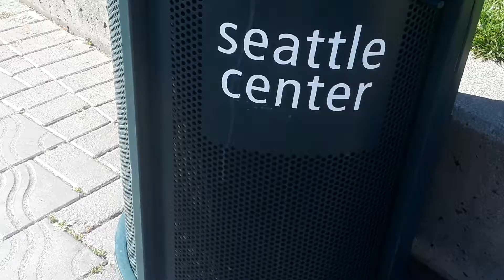Seattle center International fountain 2018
International waterfall fountain in Seattle is epic! My daughter and I spent all day together at the Seattle center and lake Union.